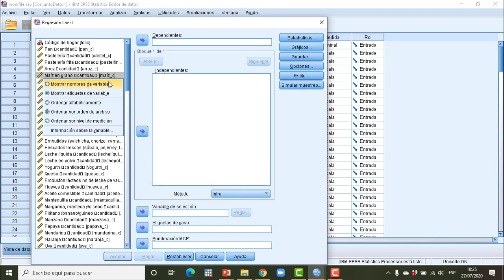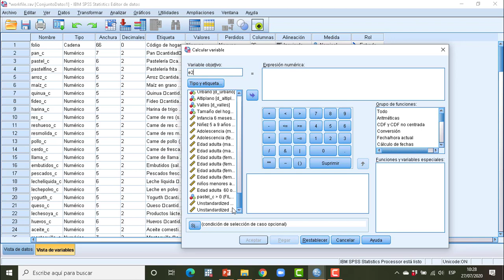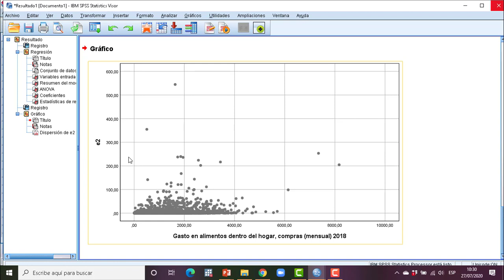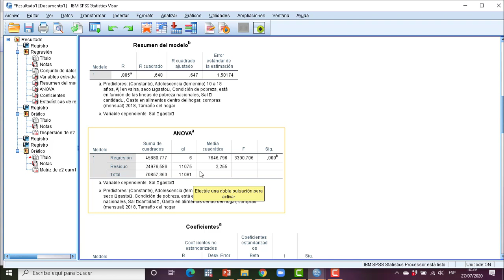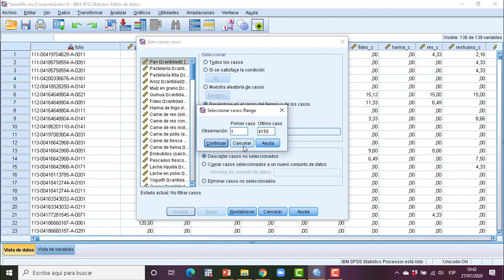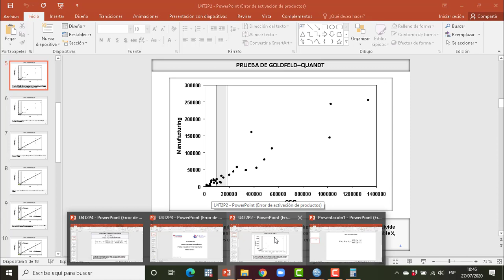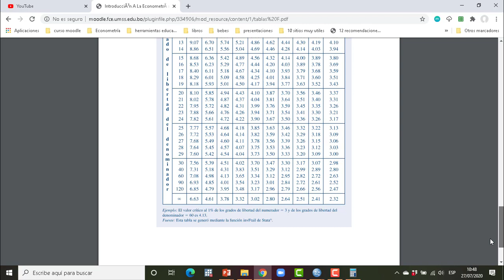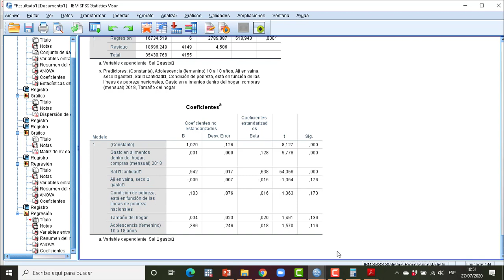Video 69 Spss prueba Goldfeld Quandt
Heterocedasticidad